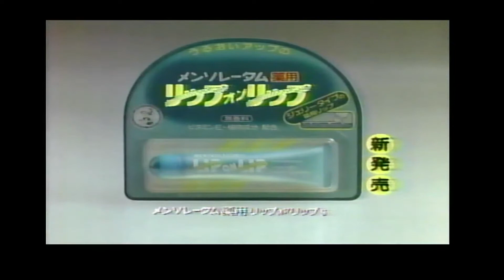【懐かしいCM】リップオンリップ